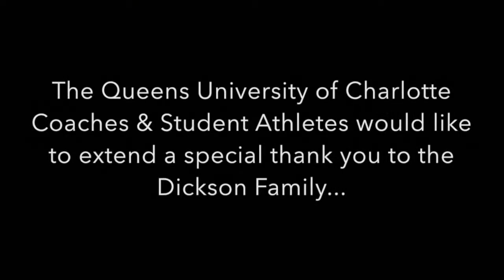Queens University of Charlotte Athletics Thank You (Extended Version)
Thank you Dickson Family for providing an incredible sports facility for Queens University of Charlotte Athletics.